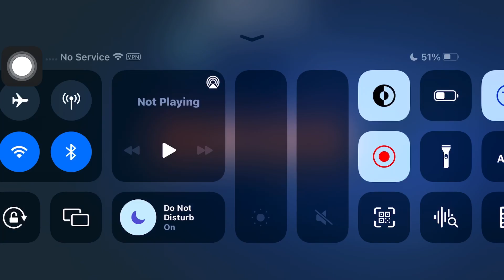How to get unlimited lives in red ball 4